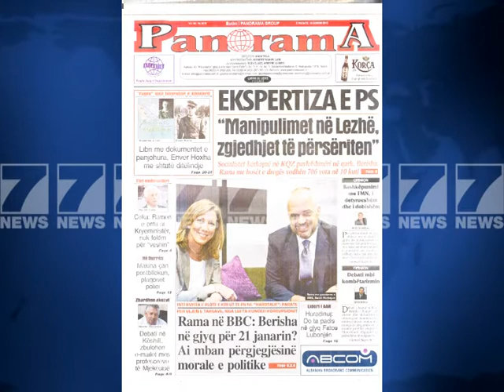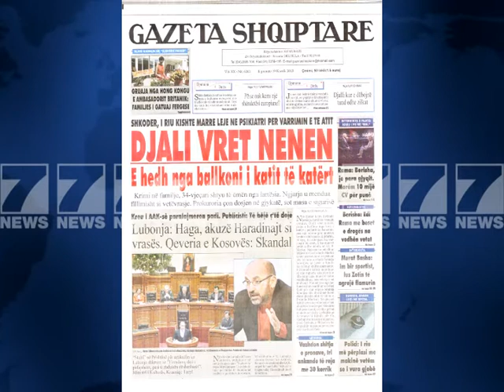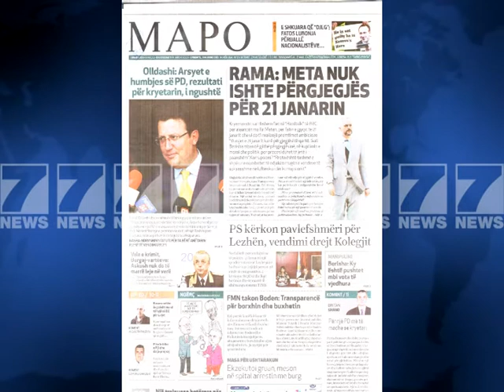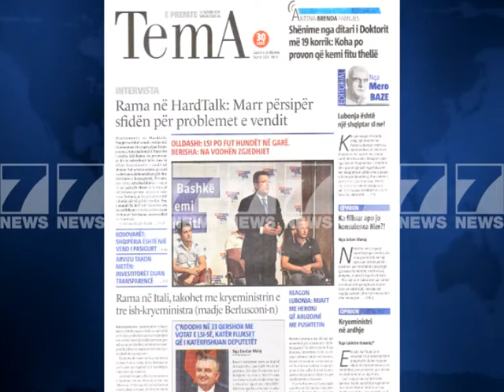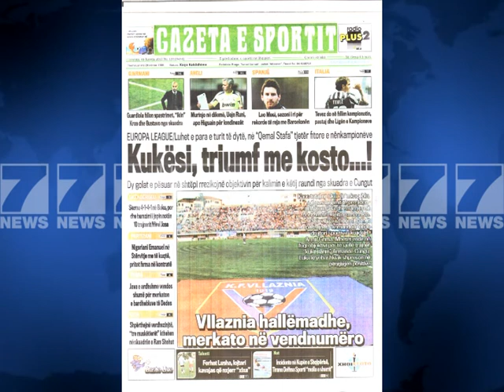Gazetat shqiptare-Faqja e pare e shtypit te dites 19 korrik 2013